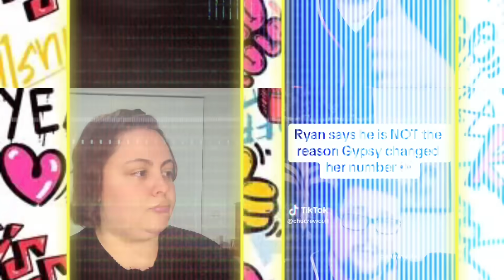Gypsy Rose Destroys Ryan’s Reputation 🔥 Says He Is Aggressive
Everything in this video is ALLEDGELY. Information that we sourced from online!

Music that we feature in our channel

Upbeat Happy Rock Fun by Infraction [No
Copyright Music] / I'm Good